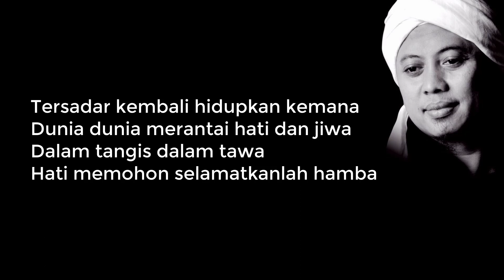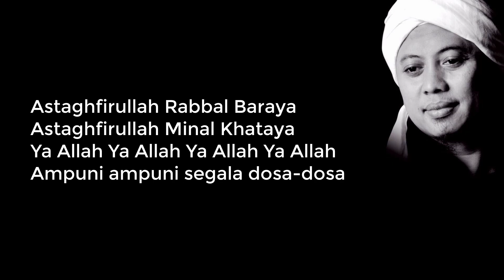Opick - Istighfar Lirik | Istighfar - Opick Lyrics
Opick Istighfar, Lagu ini termasuk dalam album Opick Shollu Ala Muhammad yang dirilis pada tahun 2010
opick Istighfar - Istighfar  Lirik
opick Istighfar - Istighfar
opick Istighfar  - Istighfar  [video lyric]
Download Mp3 Opick Istighfar

Istighfar
By. Opick

Ketika cahaya redup dalam senja
Ketika usia bertambah berubah
Terbayang dunia riuh gemerlapnya
Dan kita di sana terlupa terlena

Dalam tangis dalam tawa
Banyaklah waktu yang hilang terbuang sia-sia
Dalam bisik dalam sepi
Hati memohon selamatkanlah hamba

Astaghfirullah Rabbal Baraya
Astaghfirullah Minal Khataya
Ya Allah Ya Allah Ya Allah Ya Allah
Ampuni ampuni segala dosa-dosa

Tersadar kembali hidupkan kemana
Dunia dunia merantai hati dan jiwa

Astaghfirullah Rabbal Baraya
Astaghfirullah Minal Khataya

Astaghfirullah Rabbal Baraya
Astaghfirullah Minal Khataya